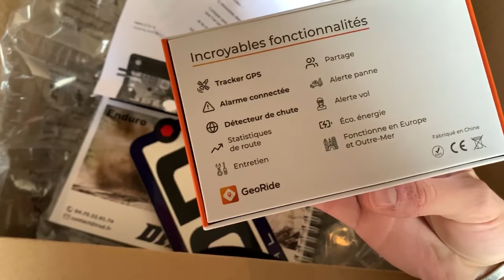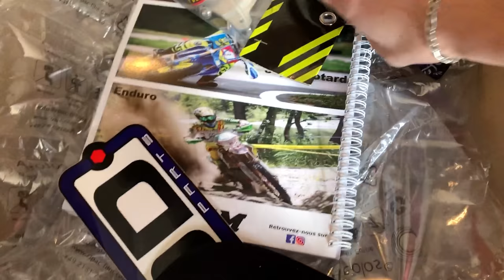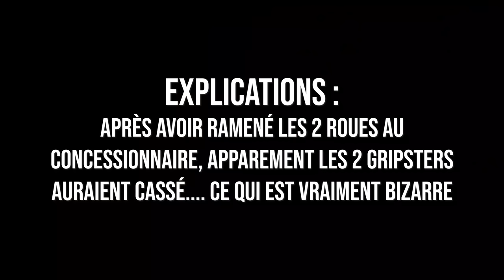Volt Vlog Ep12 - LA SORTIE ENDURO MAUDITE ! YAMAHA & HUSQVARNA EN PANNE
2 000 Pouces Bleus pour cette vidéo !
Autant vous dire qu'on a eu la poisse. Les deux motos qui ont le même problème lors de la même balade. on a du terminer la balade plus tôt que prévu... Ça vous est déjà arrivé, pour cette raison ? On s'est rattrapé avec les vidéos sur spéciale, les sauts et les wheelings !

24MX (-10% avec le code VOLTBRIGADE)

 → MES MOTOS
● YAMAHA WR450F 2018

 → Matériel Vidéo
Gopro Hero 7 Black